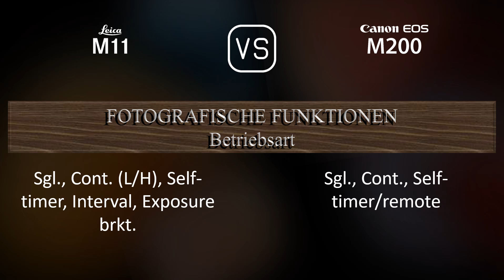Leica M11 vs. Canon EOS M200: Ein Vergleich der technischen Daten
Dieses Video gibt einen Überblick über die Leica M11 und die Canon EOS M200 in einem parallelen Technikdatenvergleich (comparison of specifications). Vielen Dank fürs Zuschauen.

00:25 EINFÜHRUNG
00:33 KAMERAGEHÄUSE
00:40 BILDSENSOR
01:01 BILD
01:16 OPTIK & FOKUS
01:41 BILDSCHIRM
01:58 SUCHER
02:05 FOTOGRAFISCHE FUNKTIONEN
02:59 VIDEOGRAFISCHE FUNKTIONEN
03:13 SPEICHERUNG
03:17 KONNEKTIVITÄT
03:42 ALLGEMEINE ANGABEN
04:00 SONSTIGE FUNKTIONEN